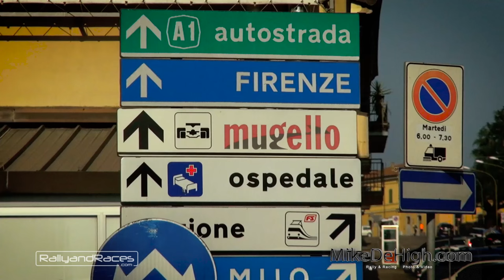12H Race Mugello, Italy Highlights PURE SOUND V8 Super Cars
12H Race Mugello, Italy Highlights PURE SOUND V8 Super Cars.
24h series by creventic. Feat Martin Prokop, Robert Kubica and Erik van Loon straight from rally! Nice onboards, overtakes and a lot of action from Lamborghini to the Renault Rs01.

Rallye Best of WRC (World Rally Championship) ERC (European) & Dutch / Belgian Rallies by MikeDeHigh.com
Everything in Full Hd 1080, with the best Pure Sound. 3 Cameras, GoPro 3+ (onboard / dashcam) and Slow Motion FX.
WRC Italy Sardegna, ADAC Germany (Deutschland), Acropolis Greece, RACC Spain Catalunya & ERC Belgium Ypres, from 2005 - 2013 and ofcourse Drifting Sideways 2014 !!!
Races in Holland, Belgium, Germany are CPZ Zandvoort, ADAC Sulingen, Tank S Emmeloord, OVD Ede, Sezoens Bocholt, Autosoft Vechtdal, ELE Eindhoven, GTC Etten Leur, RallyPro Amsterdam, ICT Unica Schutte Hellendoorn, EastBelgian & Conrad Euregio Hengelo.
Cars Ford Focus / Fiesta, Citroen C4 / DS3, Volkswagen Polo, Hyundai I20, Audi, BMW M3, Subaru & Mitsubishi Lancer EVO. Models WRC, S2000 & R5.
Drivers Loeb, Latvala, Sordo, Neuville, Ostberg, Solberg, Kubica & Qatar Nasser Al-Attiyah

(I own full copyrights to all video, fonts and logo's)